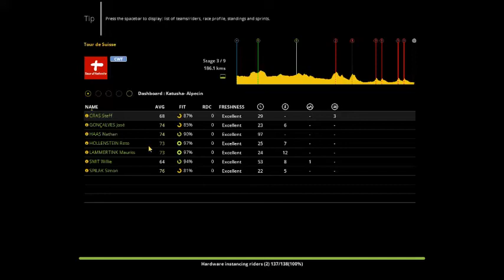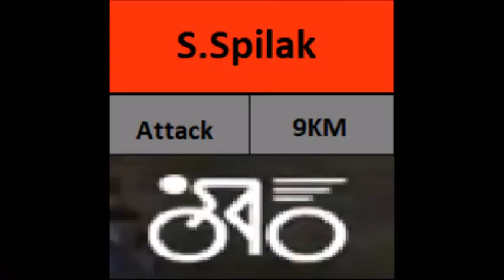Tour de Suisse 2018 | 3ªEtapa -Oberstammheim › Gansingen (182KM) (PCM 2017)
Segunda prova de preparação para o Tour de France, com a Team Katusha Alpecin na Volta a Suiça onde tentaremos ganhar com o já vencedor de duas edições Simon Spilak . Spilak procura vencer a terceira Volta que conta com ciclistas de alto nível.
Inicio da segunda prova de preparação para o segundo Grande Tour da temporada-"Tour De France"com a prova de 1 semana a Volta a Suiça. Este «tour» conta com um contra relogio por equipas, três etapas de média montanha, um contra-relógio individual,uma etapa plana e três etapas de alta Montanha.